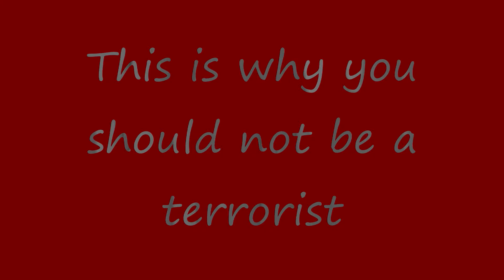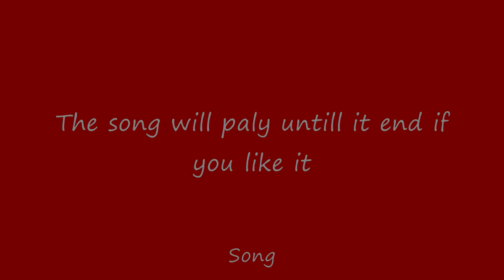R6v2: The Epic Pit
;sdjng